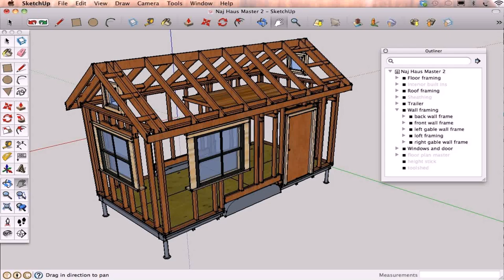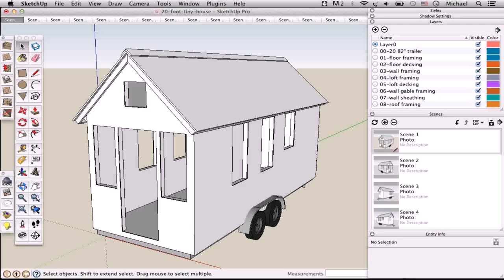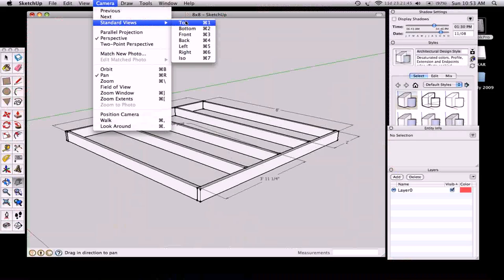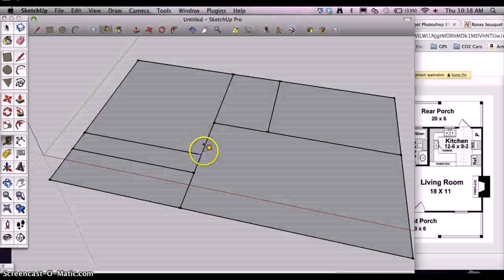How To Draw Floor Plans With Sketchup